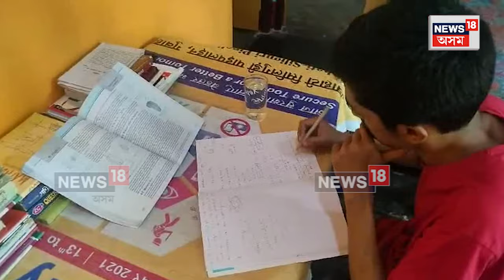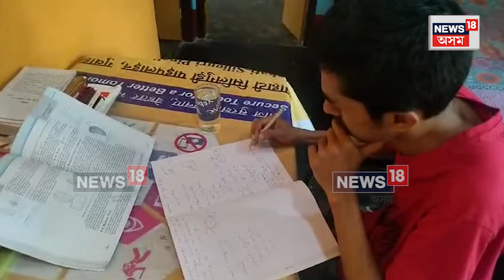Baihata Chariali News | বাইহাটা চাৰিআলি অঞ্চলৰ বাবে ভাল খবৰ আনিলে বৰুৱাজানিৰ এই ছাত্ৰজনে। N18V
Baihata Chariali News |  বাইহাটা চাৰিআলি অঞ্চলৰ বাবে ভাল খবৰ । কানাডাৰ তৰণ্টো বিশ্ব বিদ্যালয়ত গৱেষণাৰ বাবে জলপানী লাভ কমলপুৰৰ সমীপবৰ্তী বৰুৱাজানি গাৱৰ ছাত্ৰ এজনৰ

লগতে চাওঁক দিনটোৰ বহু গুৰুত্বপূৰ্ণ খবৰ |